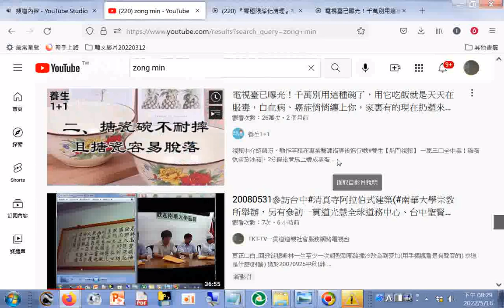搪瓷碗的危險研究參考 youtube202205